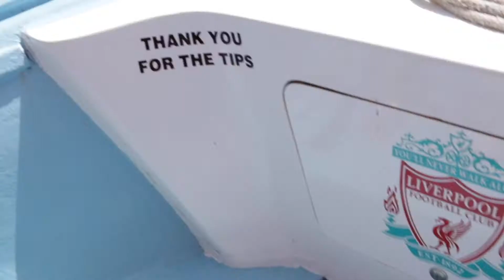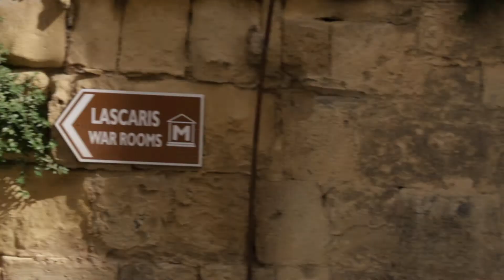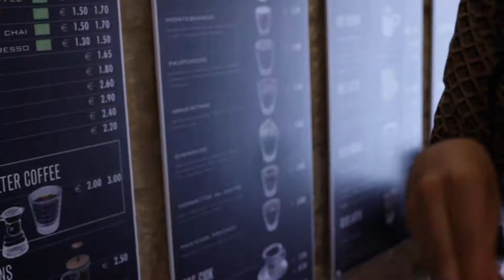MALTA 2018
Decided to try going for a more home video style